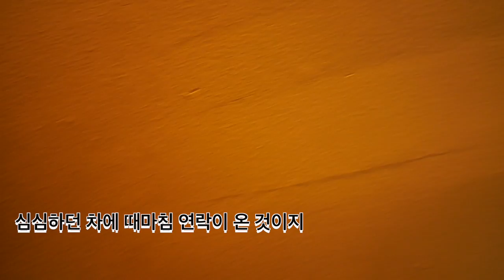걸어서 태국속으로, 태국에 부자들이 많은 이유와 한국보다 두 세배 비싼 자동차가격 [Minos Studio]